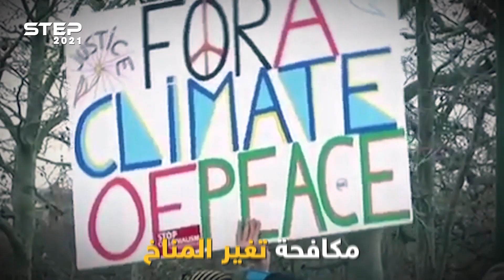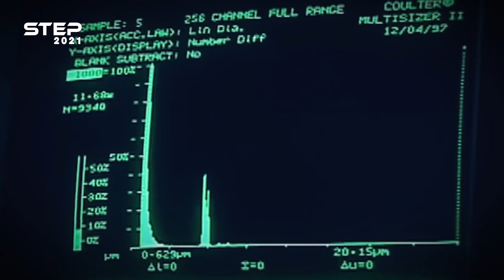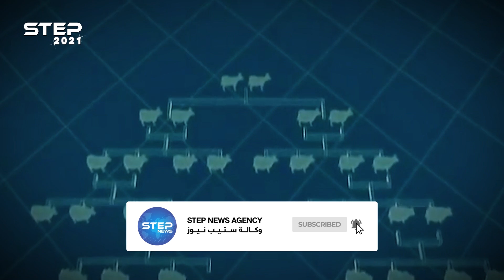وثائقي.. الاحتباس الحراري قاتل متسلسل اقترب كثيراً ..كيف ستستعد!؟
مدن عربية ستستيقظ يوما ولن تجدها على الخريطة، الأمر لن يبقى خيالا بعد نحو 80 عاماً حال استمرت التغيرات المناخية جراء الاحتباس الحراري عندما ستزحف مياه البحر جراء ذوبان جليد القطبين لتقضي على البشر، المنطقة العربية لن تكون وحدها في سيناريو انقراض المدن بل يشاركها الكوكب بمناطق متعددة وكثيرة، كثير من الحيوانات أيضا سنتقدها، وعند الصباح ان بقيت على قيد الحياة ولم تغرق مع مدينتك لا تفكر بفنجان قهوتك الصباحي لأن البن سينقرض كما هو حال العسل والشوكولاتة اللذان سيختفيان من حياتنا أيضا، الاحتباس الحراري هو القاتل المتسلسل الذي يقترب منا كل يوم خطوة فكيف يحدث الأمر وما هو أسبابه ونتائجه ؟ وهل هناك أمل لعدم انقراض الحياة على وجه الأرض!؟